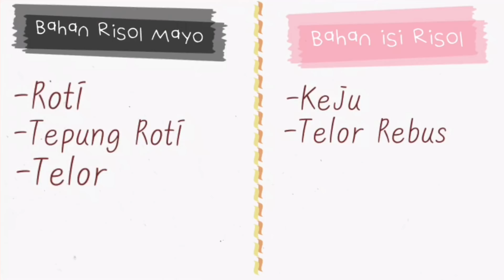NDPVLOG - Bikin Risol Mayo Yang Simple Untuk Buka Puasa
Guys gimana puasanya? Masih tetap semangat yaaa...
Btw di video ini aku bikin risol mayo super simple dan enak bangettt...
kalian coba juga ya di rumah untuk buka puasa hihihi...

Nayla Denny Purnama Youtube is under management of:
dr.m, Indonesia's 1st Certified & Official Youtube MCN